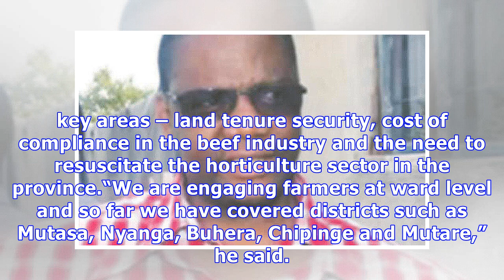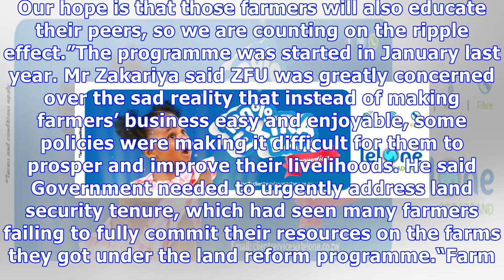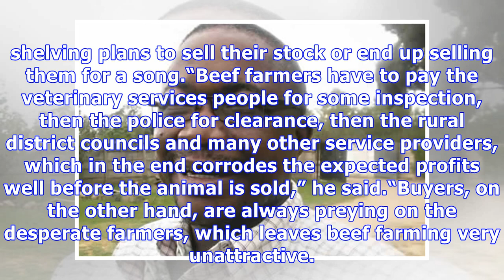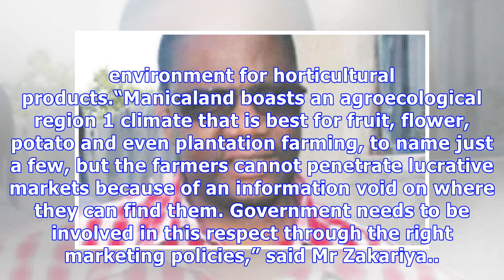Farmers bemoan ‘unfriendly’ policies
Mr ZakariyaObert Chifamba Manicaland Bureau The Zimbabwe Farmers’ Union ZFU is working with farmers in Manicaland in a programme dubbed “Inclusive Pol...
Farmers bemoan ‘unfriendly’ policies Kuvien ja äänten käyttävät videot eivät kuulu tekijänoikeuksieni. Jos se on sinun. haluat poistaa sen.